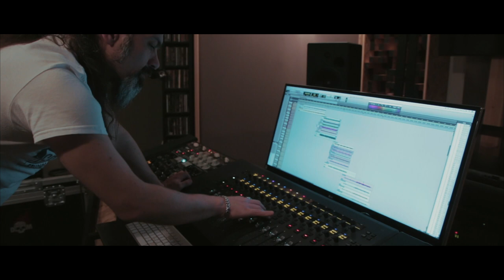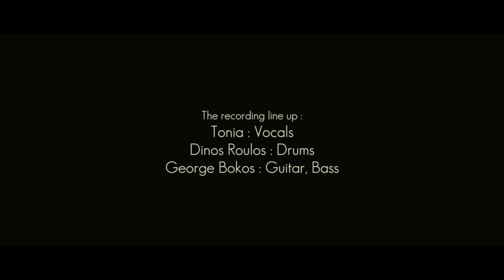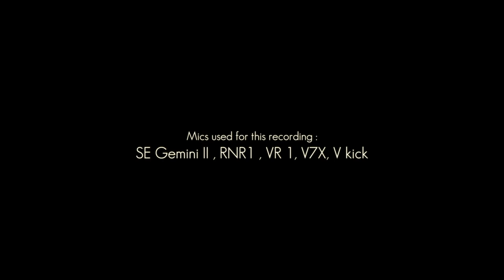TONIA - Voodoo U Do (Nightstalker cover / Se Sessions)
A full band recording session at Grindhouse Studios Athens using exclusively Se Electronics microphones with a minimalistic approach.

Directed by JoΗn Nikolopoulos.

Recording musicians :

Tonia : Vocals
Dinos Roulos : Drums
George Bokos : Guitars, Bass

Cover and arrangement by Tonia, Dinos Roulos and George Bokos.

All music and lyrics by Nightstalker.
Taken from the album “Just a Burn”
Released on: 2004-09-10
* This cover was made with the authorisation from the original artist.

Recorded, mixed and mastered by George Bokos at Grindhouse Studios Athens

Microphones used for this session :

Vocals : Gemini II
Drums : RNR1(x 3)
Guitar : VR1 & V7X
Bass : V kick & VR1